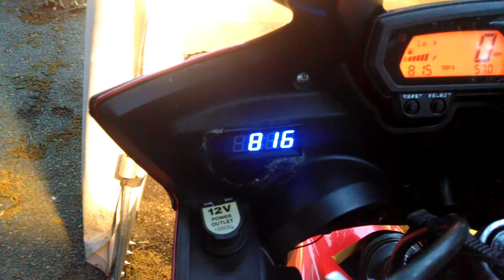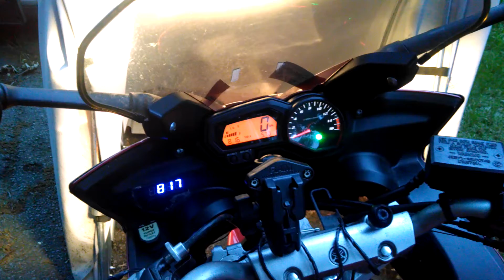Voltmeter and thermometer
Replaced the arduino project with a purpose-built voltmeter / thermometer / clock. Arduino was lousy at reading voltages.